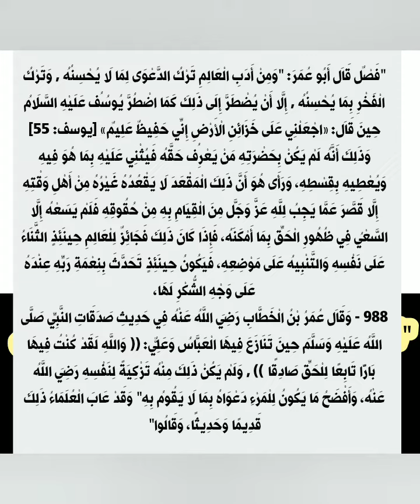متى يجوز للعالم تقديم نفسه